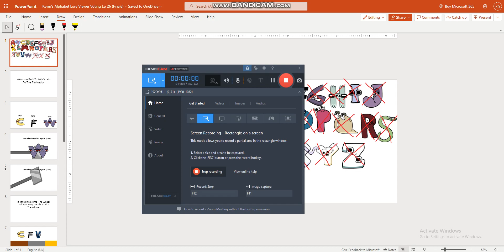Kevin's Alphabet Lore Viewer Voting Ep 26 Finale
Thank You For Voting In KALVV And Also There Is Season 2 But Is Lowercase Letters Just Like @TheDAK0729Community_Animations